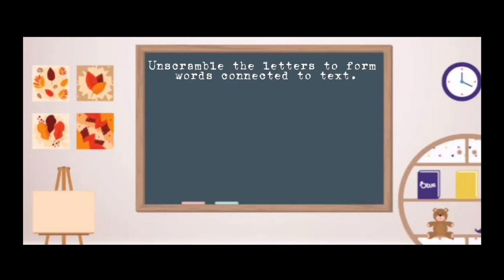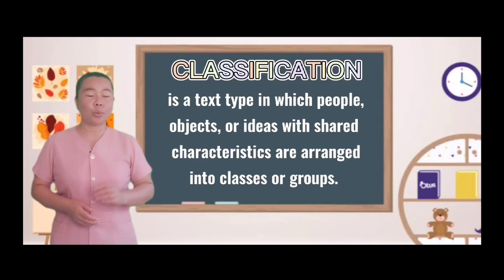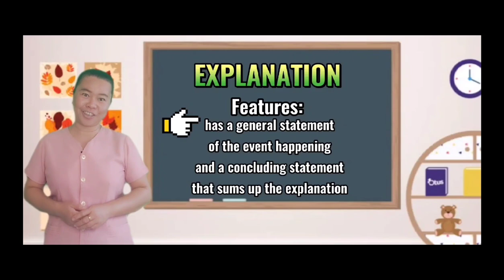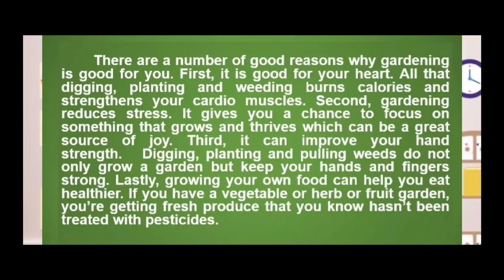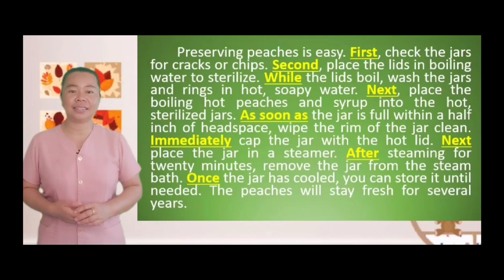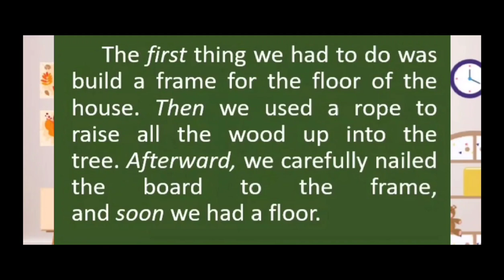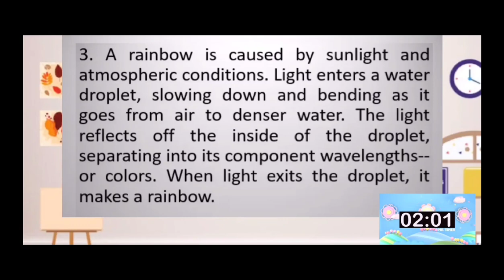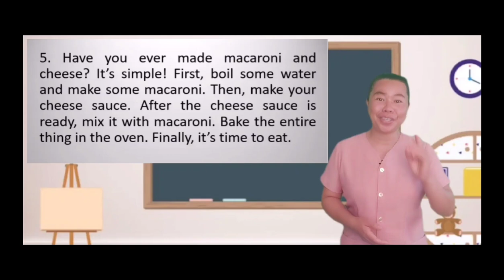English 5 (Quarter 3 -- MELC 1) Distinguishing Text Types According to Purpose and Features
This MELC-based lesson video is especially made for fifth graders, to make learning English easy and fun.